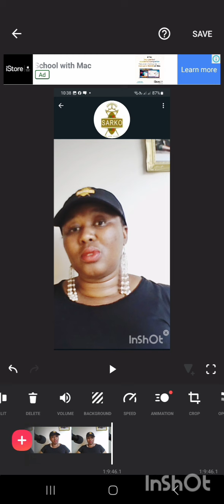HANDSOFF MME MONGAKE😊 DONT WORRY I WANT WAFEME TO ANSWER ME🤣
holy spirit lead